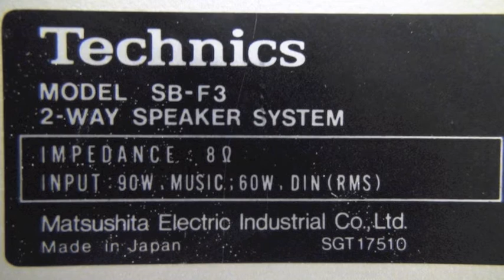I'm a Super Hero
A track found on a compilation CD left in an ancient Technics CD player from a charity shop in London. Thanks Silvia!